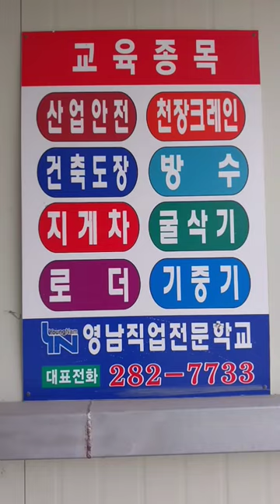퇴직후 찾은 학교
영남직업전문학교 : 포항시 남구 문예로 49
 신관 : 포항시 남구 운제로 107번길 33